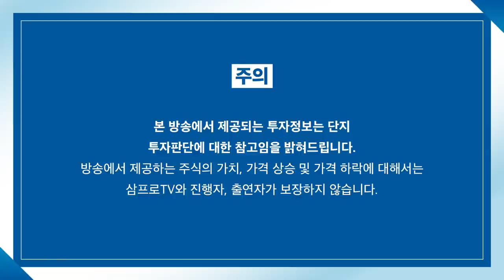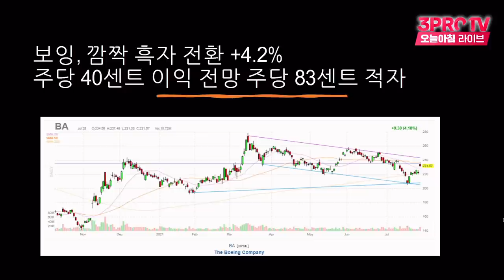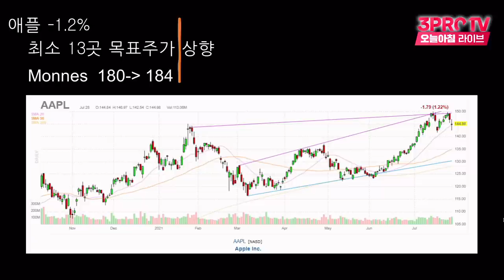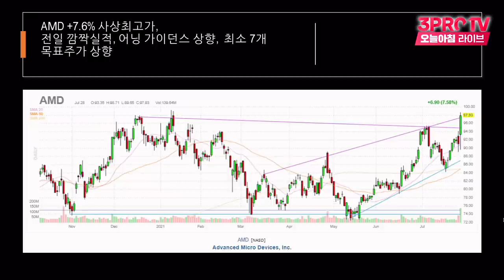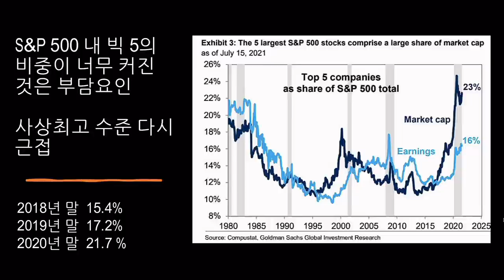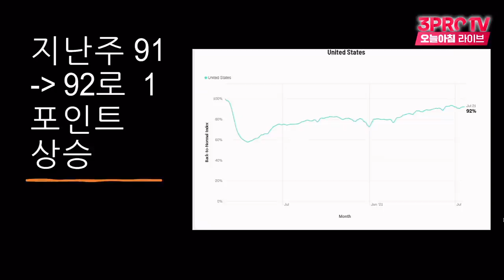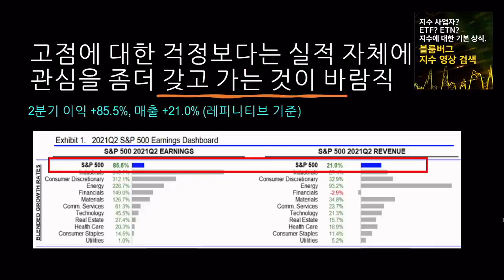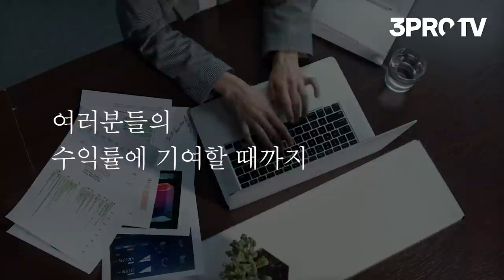[미국 시장 완전 정복] 빅테크의 이익 전망 상승.. 나스닥 상승 견인 f.미국주식에미치다 이항영 대표